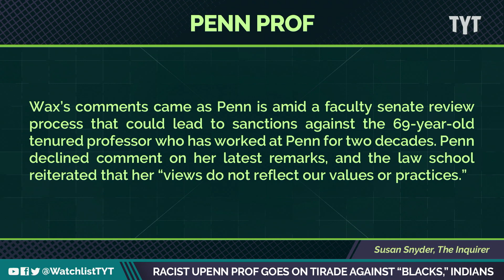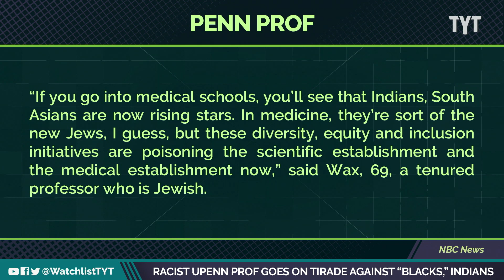Penn Professor Goes On Racist Rant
Believe it or not, this woman is not someone that Tucker Carlson found muttering to themselves in the corner of a white supremacist rally. Jayar Jackson and David Doel break it down on The Watchlist.

" University of Pennsylvania law professor Amy Wax made more inflammatory comments on a national conservative talk show Friday, slamming immigrants who are critical of the United States.

“There is just a tremendous amount of resentment and shame of non-western peoples against western peoples for western peoples’ outsized achievements and contributions,” Wax told political commentator Tucker Carlson on Fox. “It’s really unbearable.”

220414__WL03_Racist_Upenn